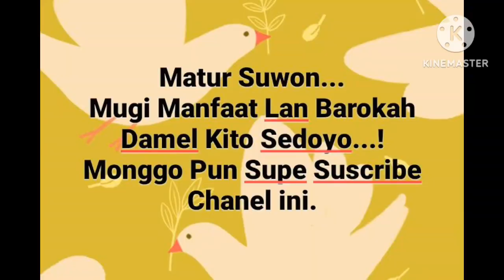Sholat isya bersama santri cangkir#sholatisya